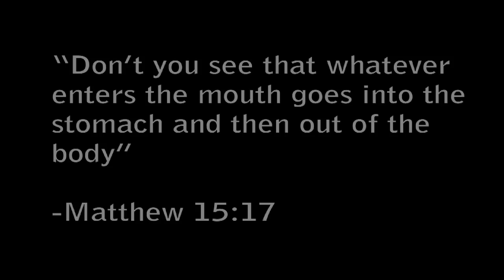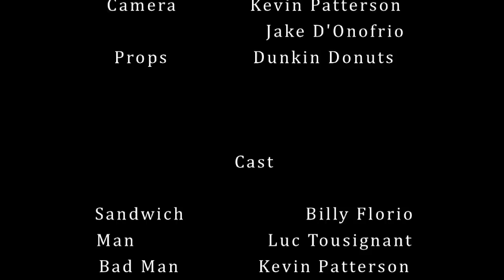Must Love Swatches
Must Love Swatches was a film created for an internship at Animal Studios. Written by Luc Tousignant and Kevin Patterson. Directed by Jake Donofrio and Kevin Patterson. Actor: Luc Tousignant